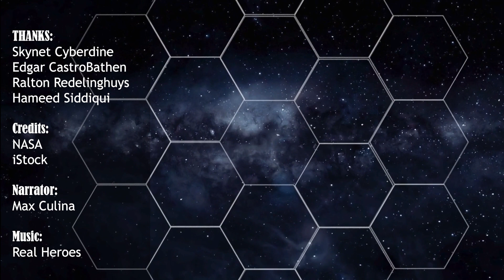More to expect!! "35 Billion years" the most Distance Galaxy ever found - MIND BLOWING!!!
After only seven months of launching, two independent teams of scientists announced that the telescope might have spotted a galaxy from 13.5 billion years ago, just 300 million years after the Big Bang. If the findings are confirmed, the galaxy would be the most distant ever detected.

Webb's ultra-powerful detectors can detect light from far-flung regions of the universe. Since this light travelled such a vast distance, it is very old, and scientists want to study it to understand more about the universe's early days.

Since these findings have not yet been published, they must undergo peer review. Furthermore, the researchers require further data to corroborate the findings. The instruments on the telescope are still being calibrated.

The researchers also discovered a second galaxy that may have existed at the same time as the previous most remote galaxy. These early galaxies are small in comparison to our present galaxy—while the Milky Way is now roughly 100,000 light-years across, the newly found galaxies are only 2,000 light-years across.

One of these examples is this beautiful colour image of a redshift of 16.7 galaxies from Callum Donnan, an Astrophysics PhD student. This galaxy is 35 billion light years away, observed as it was just 235 million years after the Big Bang.

Nevertheless, all newly observed galaxies are bigger than astronomers would anticipate for such young galaxies, weighing nearly a billion times more than our sun. This shows that stars formed quicker than previously thought in the early cosmos.

Scientists can figure out the age of light in part by observing how close together the peaks of its waves are. As the cosmos has expanded since the Big Bang, light has been stretched out into redder wavelengths that Webb's infrared detectors can detect. Scientists must now examine the chemical composition of light to verify that it is from 13.5 billion years ago.

With Webb already in the sky, older galaxies should be discovered considerably more regularly. The telescope's full detection capability has yet to be unleashed, and it has only been focused on a small portion of space.

The good news is that more preprint papers featuring candidates for galaxies much farther away than the one discovered last week have already been submitted on the preprint server arXiv.

So If you want to learn more about the James Webb Space Telescope and stay up to date, like, subscribe, check our previous videos, and visit our website if you love reading;